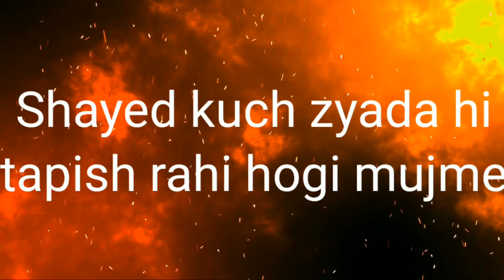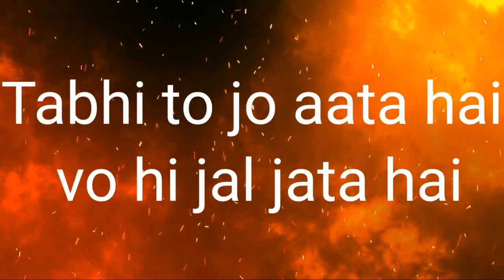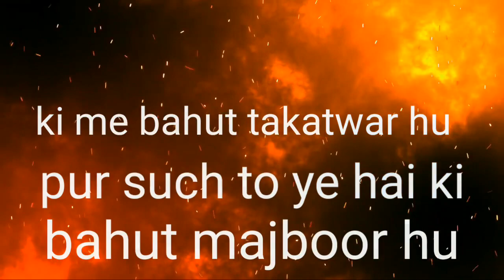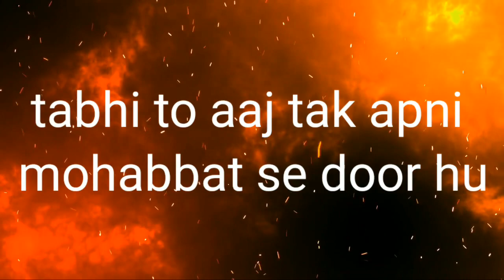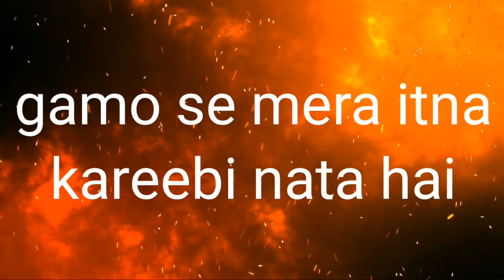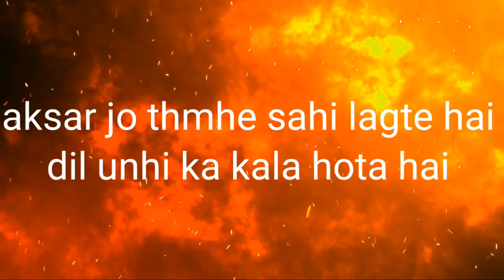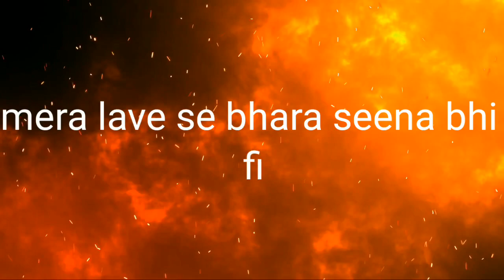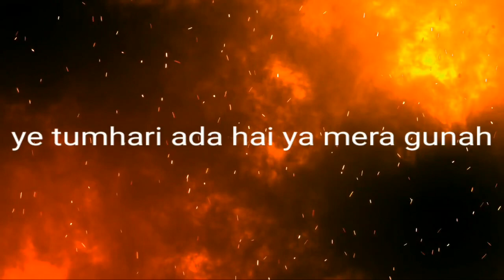Aag ki Dasta || Poetry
aag ki daata ak POETRY hai
jisko hame beja hai RAJA KUMAR PATHAK ne
ye comic ke alawa other topic pur hamari pehli aur aakhri koshish hai
hope aapko pasand aayegi